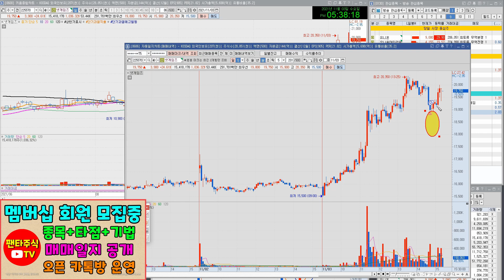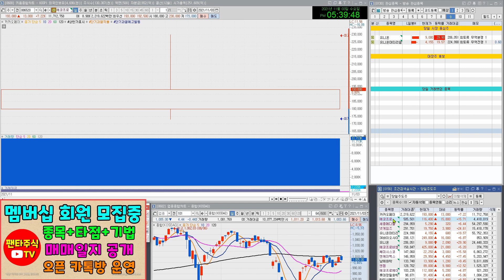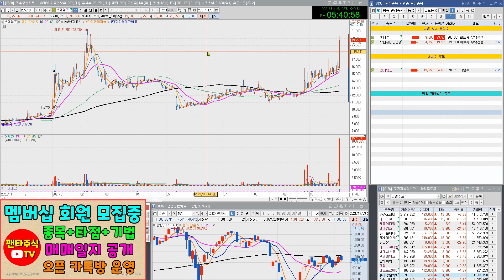주식 대장주& 내일 관심종목(유니온,넷게임즈,세종메디칼,에코프로,쎄미시스코,엔케이맥스,남해화학,엔켐,한일시멘트,다날,엠게임,경동제약,코윈테크)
에코프로,쎄미시스코,엔케이맥스,남해화학,엔켐,한일시멘트,다날,엠게임,경동제약,코윈테크